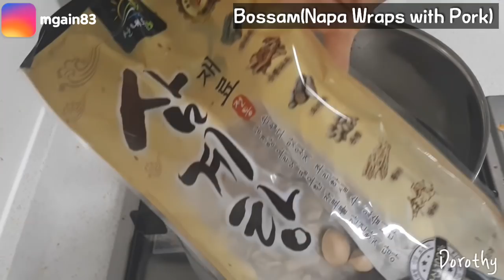보쌈 막국수 먹방 mukbang Bossam Mak-guksu 菜包肉 ポサム mgain83